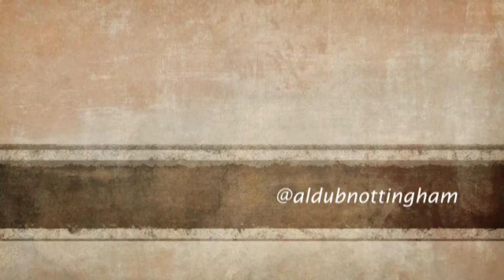God Gave Me You - Aldub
Sa Tamang Panahon higlights when Alden and Yaya Dub were finally allowed by Lola Nidora to know each other well. A heart  warming rendition of God Gave Me You by Alden Richards in front of 55,000 Aldub Nation in Philippine Arena.